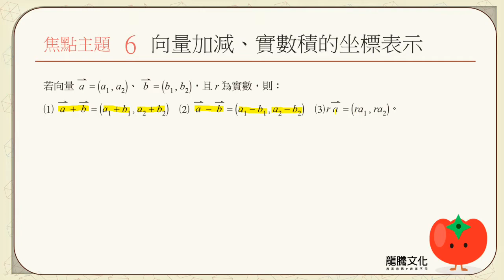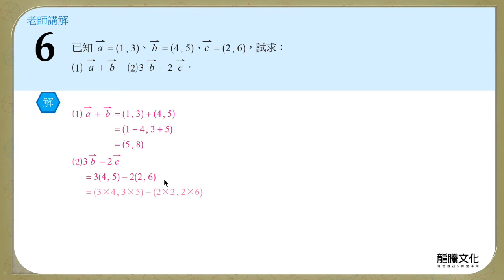【線上複習計畫】《超簡單數學C》3-1 焦點主題6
單元3：平面向量
3-1：向量及其基本運算
焦點主題6：向量加減、實數積的坐標表示
講師：吳維老師